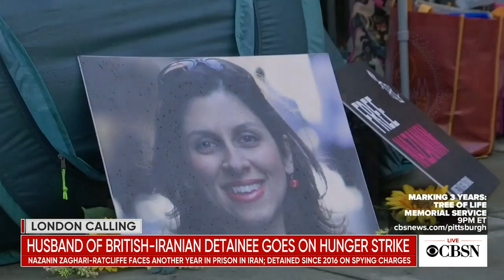British-Iranian woman faces more prison time in Tehran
Nazanin Zaghari-Ratcliffe, who has been detained in Iran since 2016 on spying charges has indirectly caused an international standoff between the United Kingdom and Tehran. CBS news contributor Simon Bates has more in this week's London Calling.